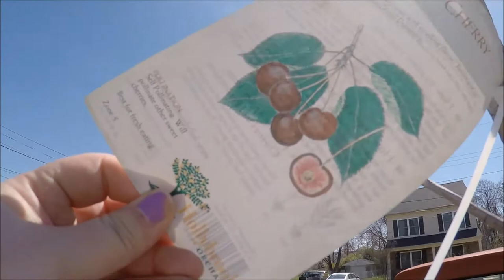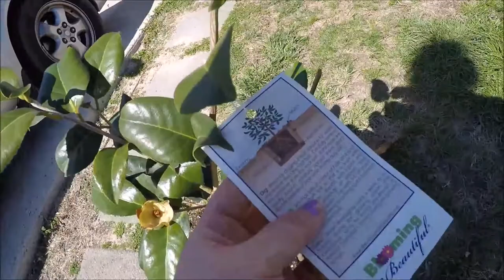Cherry trees and figs (vlog)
garden figs cherry trees kiwi and roses.
Vlog
Follow me on;